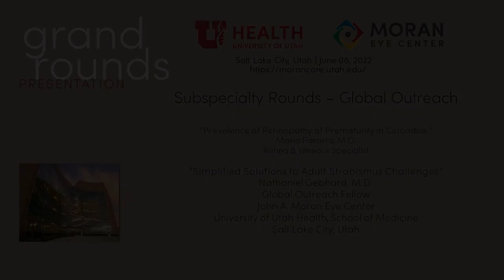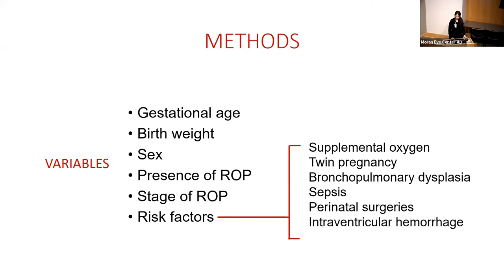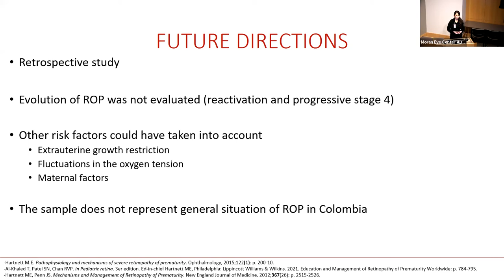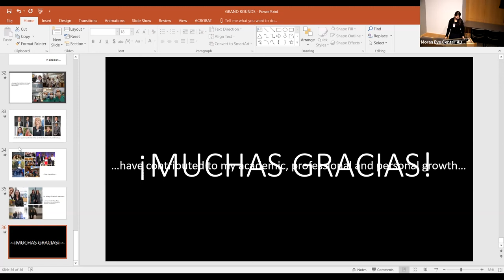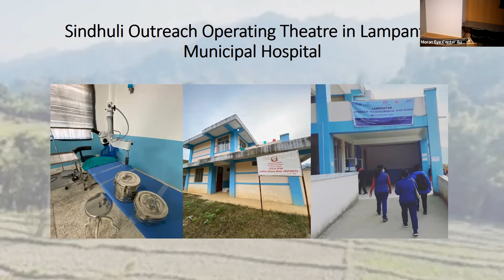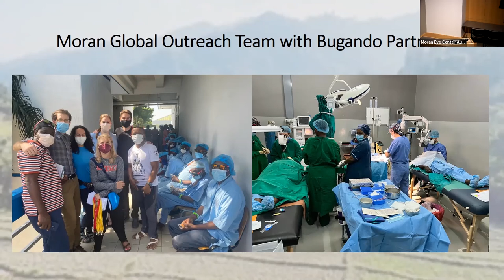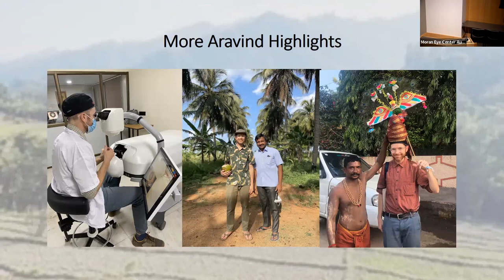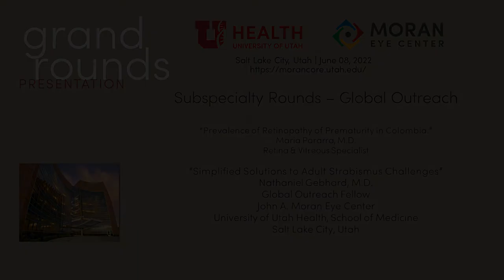Subspecialty Grand Rounds - Global Outreach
Title: Subspecialty Rounds - Global Outreach. “Prevalence of Retinopathy of Prematurity in Colombia"; “Simplified Solutions to Adult Strabismus Challenges”
Authors: Maria Pararra, MD, Retina & Vitreous Specialist; Nathaniel Gebhard, MD, Global Outreach Fellow
Date: 06/08/2022